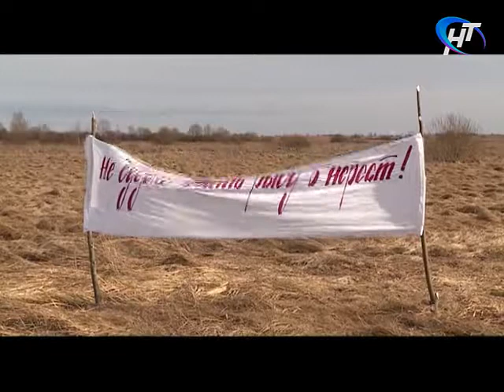Малая Родина 13.04.2017